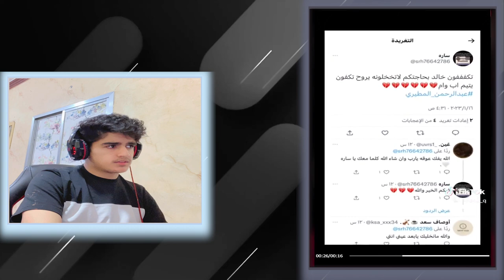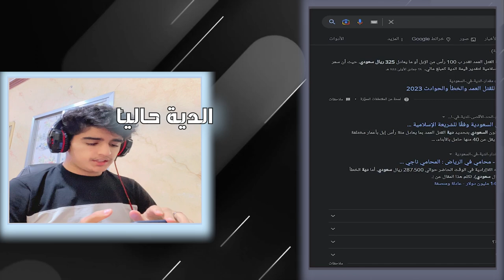ردة فعلي على التيكتوك😂مناظر غريبة😒💔..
ردة فعل علي عمر على تيك توك فري فاير,
ردة فعل محمد اودين على تيك توك فيديوهات ون بيس,
ردة فعل على تيك توك الجزائر ضد الاجانب 2021
ردة فعل على تيك توك بيسان اسماعيل وانس الشايب
ردة فعل على تيك توك بتس
ردة فعل على تيك توك بلاك بينك
رده فعل على تيك توك بي تي اس
ردة فعل bts على تيك توك بلاك بينك
ردة فعل bts